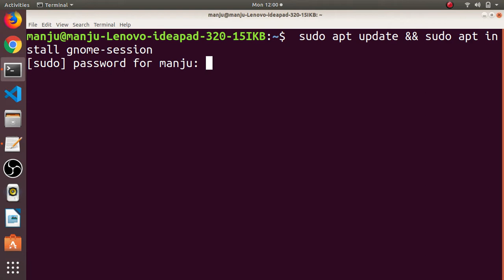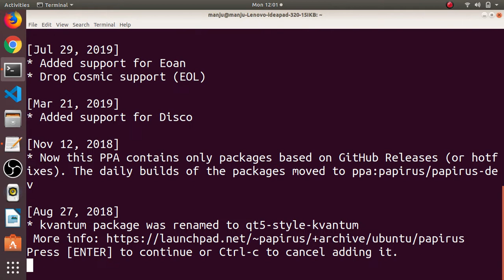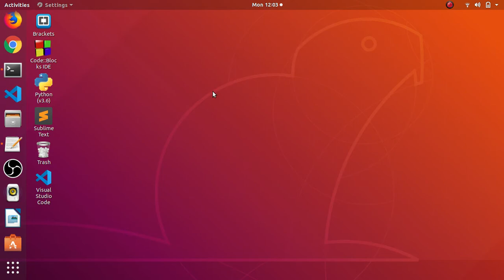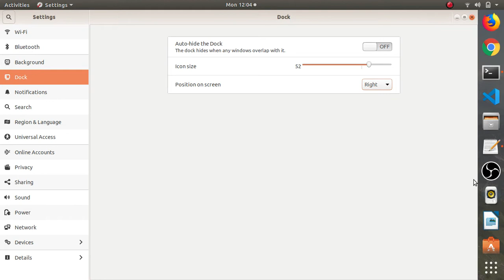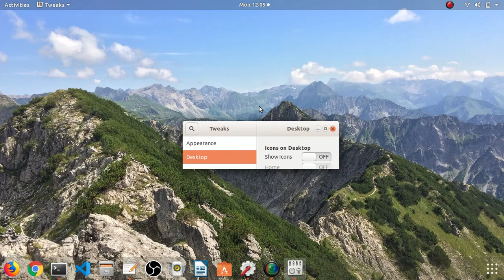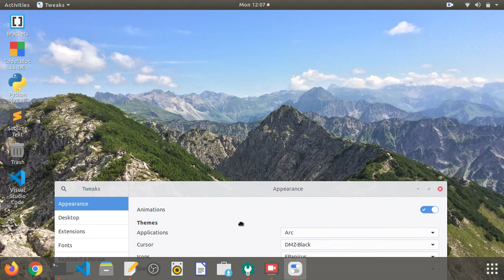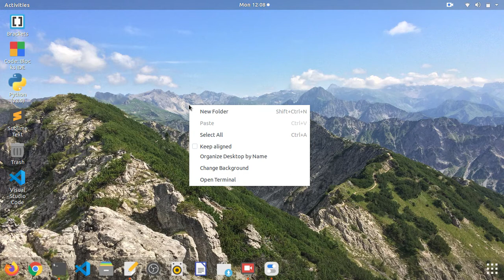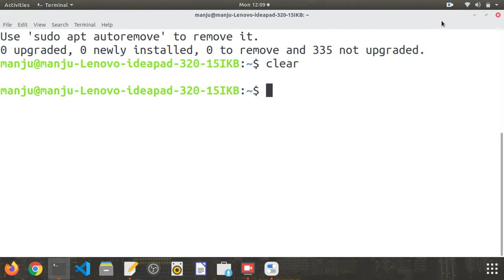How to make your linux desktop look cool